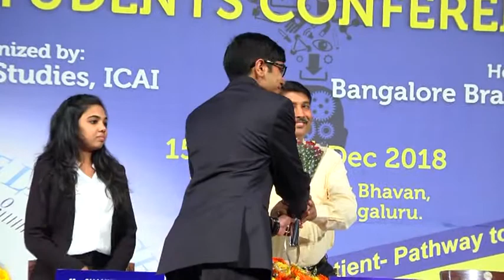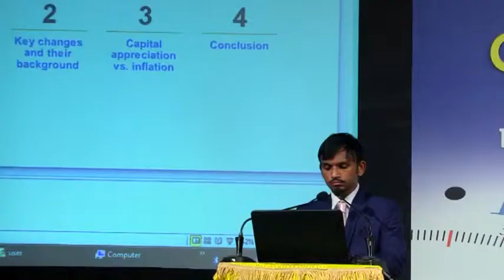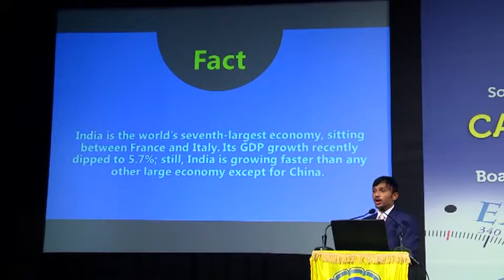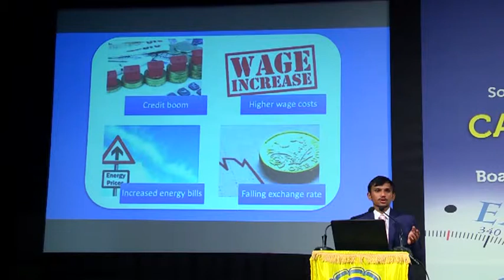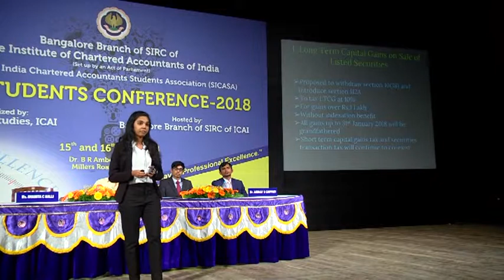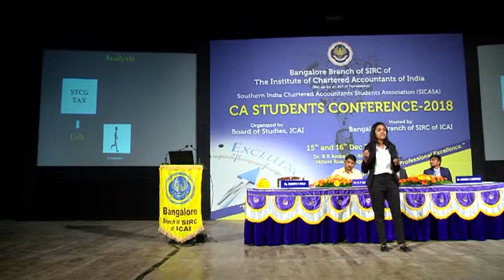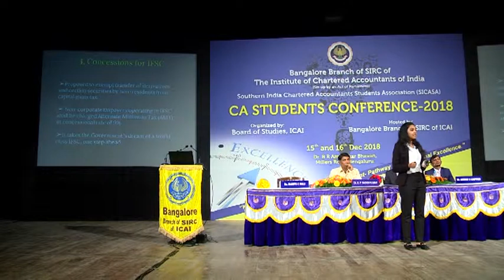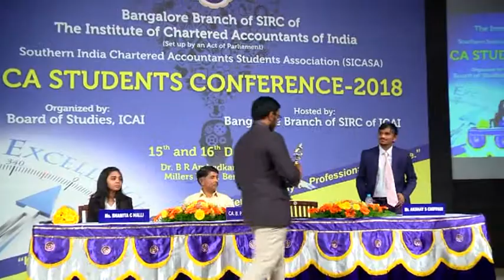Whether Capital Gain is a real gain considering the recent changes(Students Conference)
on 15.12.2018 by CA Sachin Kumar B P